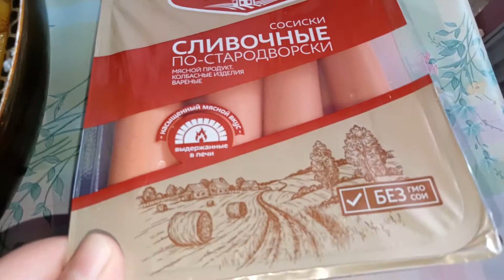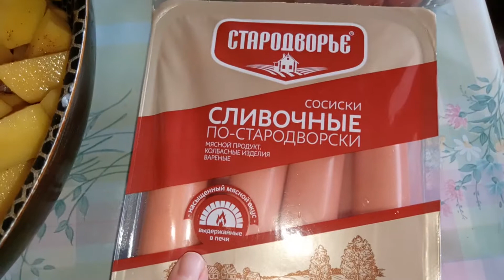ЭКСПЕРИМЕНТАЛЬНАЯ ВЫШИВАЛЬНАЯ НЕДЕЛЯ.вышивальнаянеделя вышивкакрестиком#